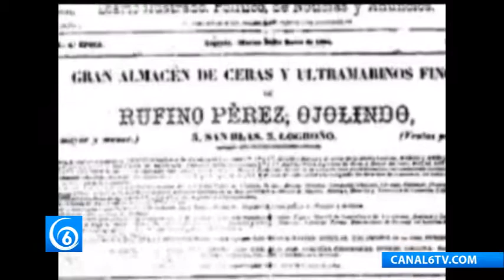Un Día Como Hoy 15 de marzo…